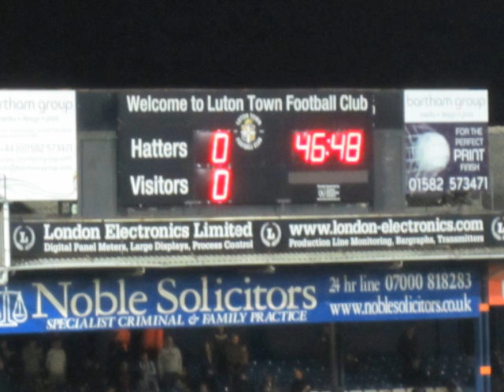Luton Town 1-0 Stockport County Lge O`Connor 2nd Half Hlights 10th Jan 2012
The 2nd Half Clips with Chances For Both Sides but the Hatters bag the Three Thanks To Aaron O`Connor From the spot.Southern Hatters more than happy although not with The Performance.Northern Hatters showed That they are more than capable of Rising up the League Table.